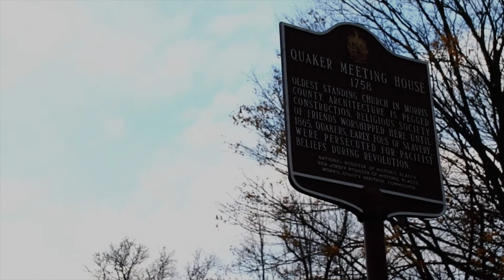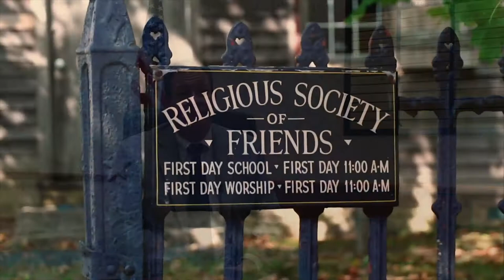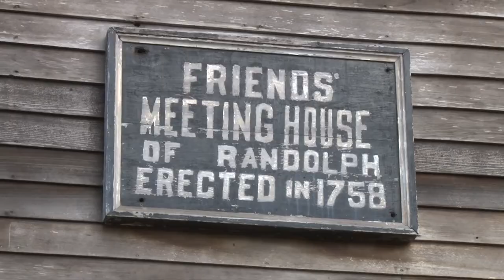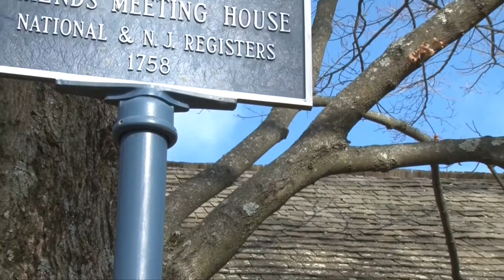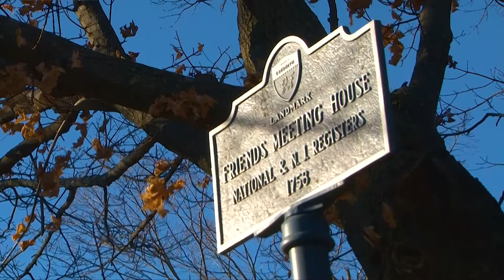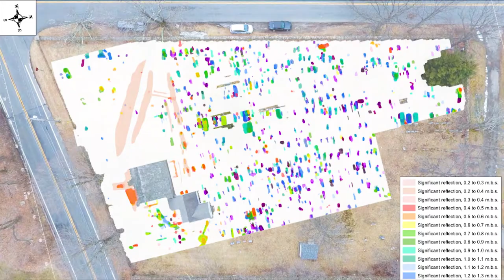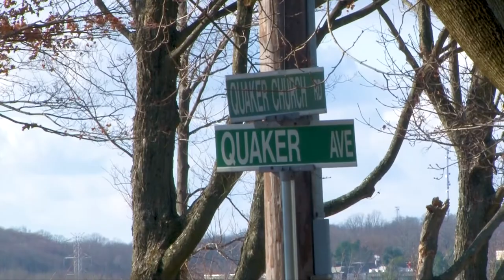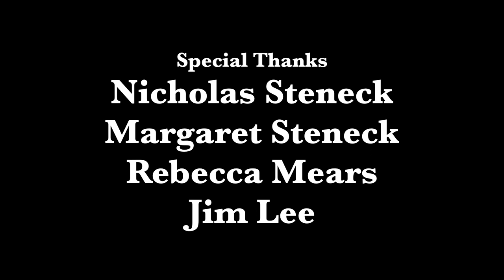Friends Meeting House Documentary